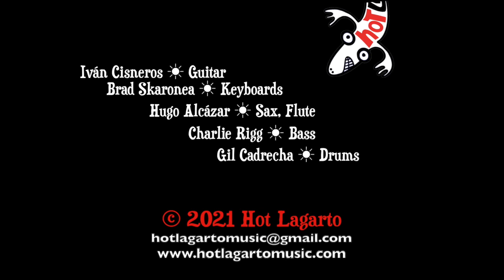New Year, New Lover (Hot Lagarto)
New Year, New Lover (H. Alcázar)
DEMO

Established in Woodstock, Illinois, Hot Lagarto combines an eclectic mix of Latin jazz and African-American urban rhythms. Original tunes and versions for a cocktail that combines sticky rhythms and everyday reality chants. Chilly-Funk, Cocktail-Gogo, Txa,Txa, Barakaldo Groove and, Grant Green...
Residentes en Woodstock, Illinois, Hot Lagarto es una banda ecléctica que combina Jazz Latino con ritmos urbanos afroamericanos. Temas originales y versiones con ritmos pegadizos y trova fácil sobre la realidad cotidiana. Chilly-Funk, Cocktail-Gogo, Txa,Txa, Barakaldo Groove y...Grant Green

Iván Cisneros, GUITAR
Brad Skaronea, KEYBOARDS
Hugo Alcázar, SAX&FLUTE
Charlie Rigg, BASS
Gil Cadrecha, DRUMS

Hot Lagarto: Rebirth Of The Old Men Project